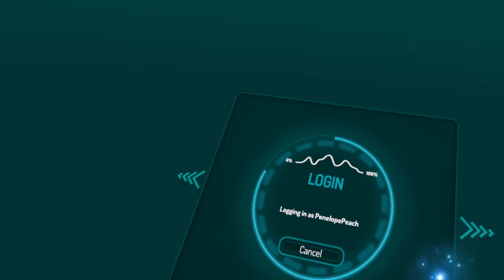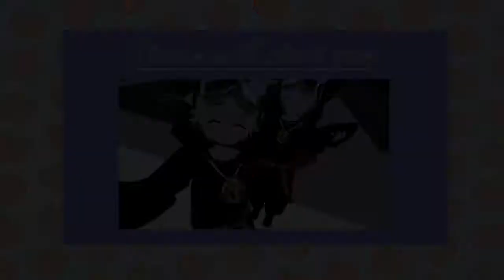fiveeeeee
i stream Monday, Sunday, Wednesday, Thursday, and Sunday nights come join us for a ton of laughs :3